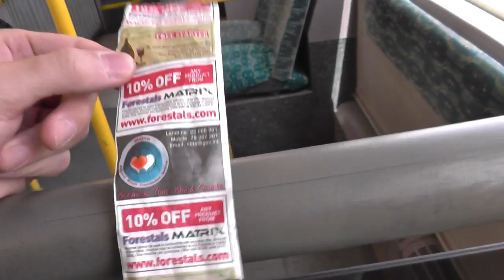МАЛЬТА: Автобусный билет с рекламой на острове Мальта ... Malta